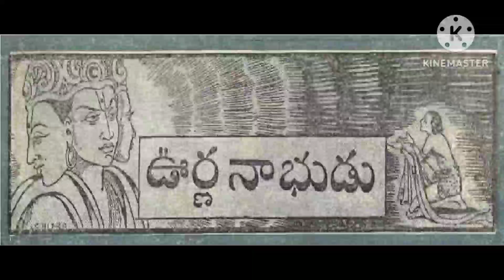ఊర్ణనాభుడు (Oornanabhudu) చందమామ ఫెబ్రవరి 1950 chandamama February 1950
# Chandamama kathalu
# Telugu audio stories
# Balamitra kathalu
# Bethala kathalu
# Telugu stories
# chandamama serials
# Bujjayi kathalu
# Bommarillu kathalu